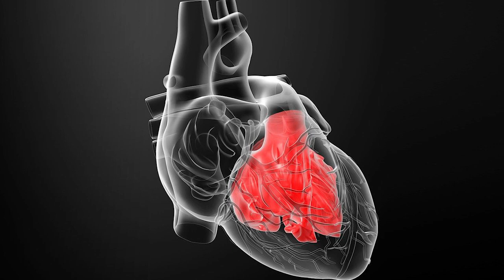Is Muskmelon Good For Diabetes? || Can Diabetic Patients Eat Muskmelon? || Orange Health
Watch►Is Muskmelon Good For Diabetes? || Can Diabetic Patients Eat Muskmelon? || Orange Health